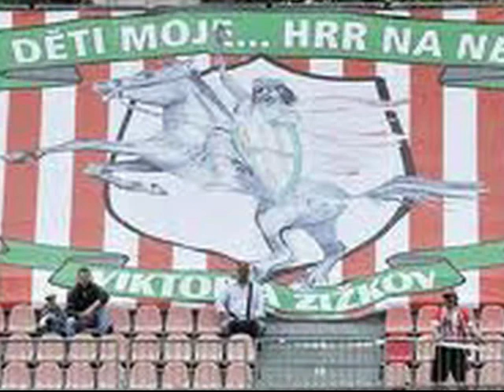Děti moje, hrrr na ně!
Píseň a klip o Viktorce Žižkov a jejích fanoušcích.
Věnováno všem příznivcům ke 110. výročí založení klubu.
Autoři a interpreti: Vladimír Löbl & Eldorado